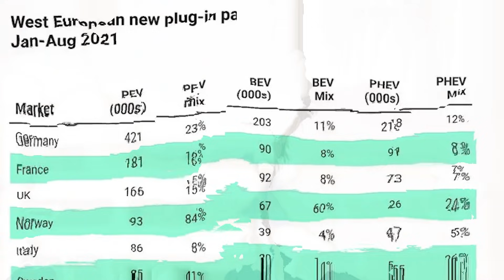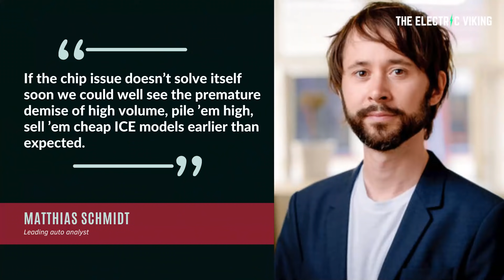The global CHIP shortage is accelerating the DEATH of ICE